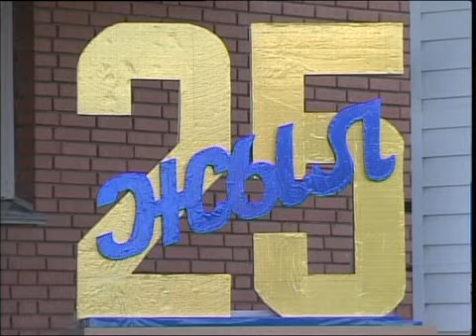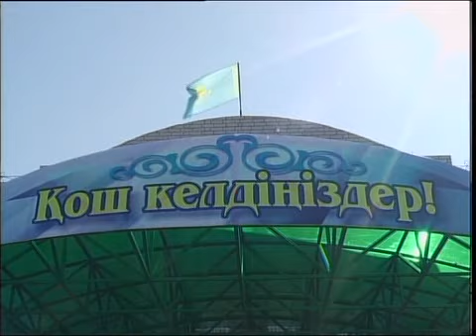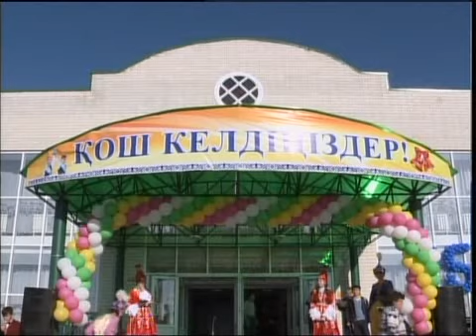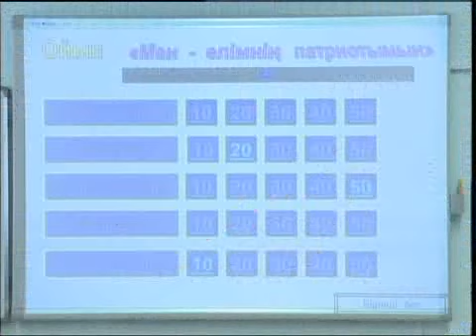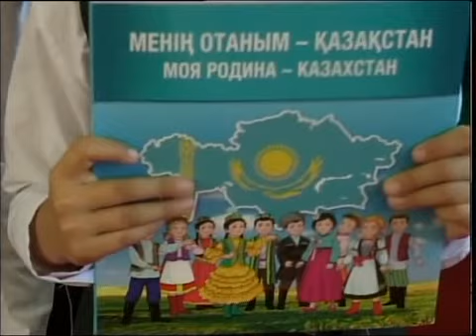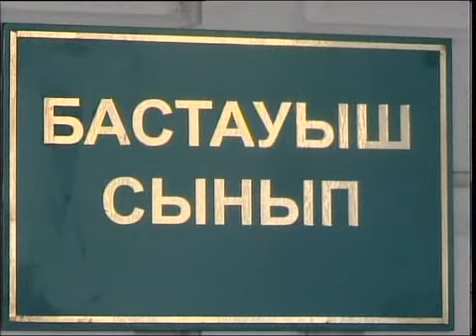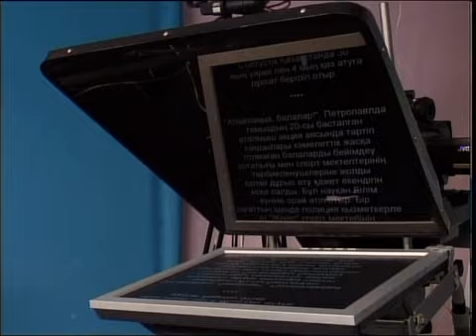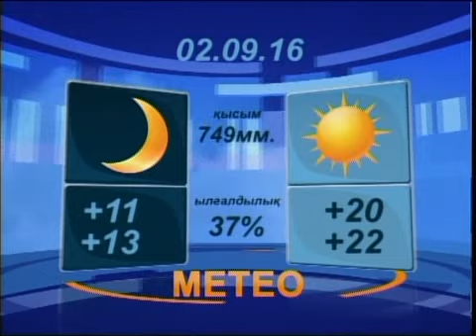Новости вечер каз 010916